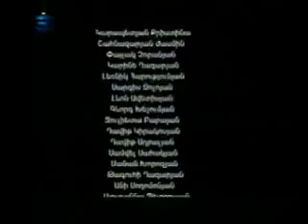Anna - Episode 190 Part 5